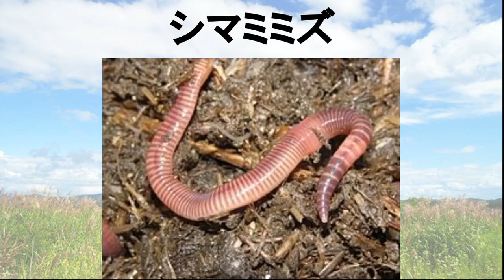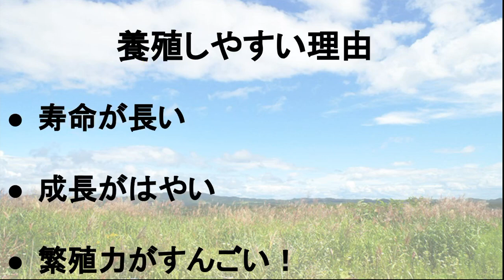ミミズコンポストに使えるシマミミズ。なぜ飼育・養殖しやすいのか？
コンポストに使えるシマミミズって
管理は容易でないですが比較的、増やしやすいんですよね。

ドバミミズと違って
過密飼育ができるし、寿命は3～4年。

ウチのミミズコンポストは1000匹未満で開始して、何度も成体の全滅をさせましたが

半年で5000匹程には増えました。
となると、1年後には25倍かな(*'▽'*)？

【公式ブログ】
ミミズコンポストのお役立ち情報！文章で読みたい方におすすめです。

①ミミコン初心者に見て欲しいオススメ動画

②生ゴミの分解の経過観察

③新潟ミミズ情報局の歩み

①オススメ動画

③新潟ミミズ情報局

★歩み
2020年1月よりミミズコンポストを開始しました。３度のミミズ全滅を経て収録時、現在では約8000匹のシマミミズたちと暮らしています♪

みなさんのご質問が次の動画の糧になりますので、お気軽にコメントをどうぞ！

★チャットでのご相談

直接聞きたいことがあればチャットへお越しください！